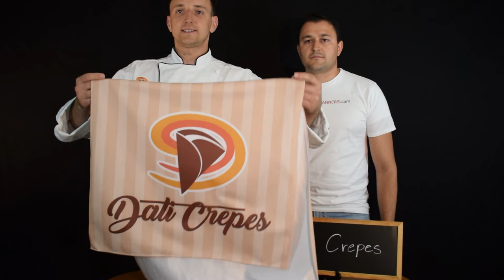Testimonials CARDSandBANNERS.com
Full color business card printing, full color large vinyl banner printing, custom outdoor flag printing, mesh banner printing, glossy postcard printing, door hanger printing, custom retractable banner with stand printing, flyer printing, tri-fold brochure printing, bookmark printing, car magnet printing, letterhead and envelope printing, custom presentation folder printing, custom yard sign and election sign printing... Free shipping! Visit us at CARDSandBANNERS.com